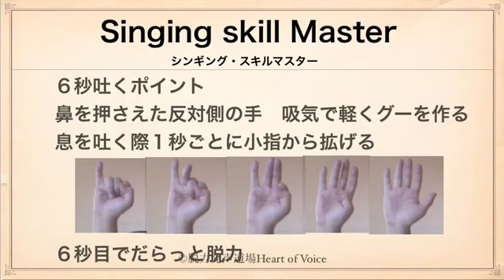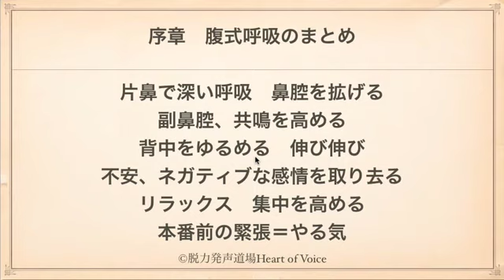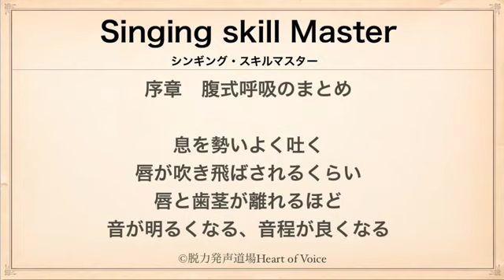#7【プロボイトレ 】腹式発声：完全マスターHOVチャンネル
サブチャンネルはこちら

keeping up Japan

この動画講座は本来有料会員の方に向けて制作された有料講座ですが
今、世界が大変な状況になり自粛で頑張る多くの方のために
微力ながらせめて応援したいと思い期間限定で

下記内容を順次、無料公開していきます。

中編　６本
後編　５本

みんなで少しずつ協力しあってこのしんどい時期をのりこえてやりましょう
頑張ろう日本！
負けるな人類！！

眠れるラジオ　HOVチャンネル